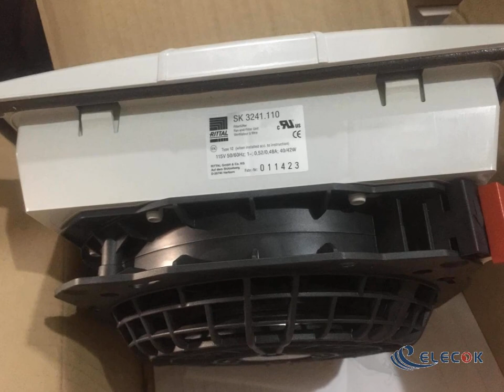K2S165-AA77-15 115V 50/60HZ 0.52/0.48A 40/42W Cooling Fan new